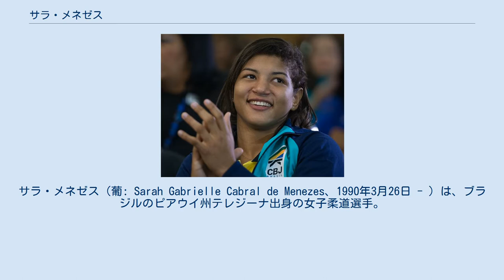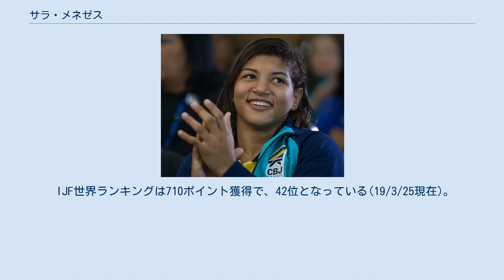サラ・メネゼス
サラ・メネゼス（葡: Sarah Gabrielle Cabral de Menezes、1990年3月26日 - ）は、ブラジルのピアウイ州テレジーナ出身の女子柔道選手。
サラ・メネセスとも表記される。
 9歳の時に柔道を始める。
2006年16歳でブラジルの国内大会で優勝した。
18歳の時に2008年北京オリンピックに出場したが、初戦でハンガリーのチェルノビツキ・エーヴァの前に敗れた。
2008年、09年の世界ジュニア柔道選手権大会を連覇、（2009年の世界ジュニア決勝で日本の遠藤宏美を破った。）2010年以降、国際大会での表彰台の常連となっていた。
 2010年の世界選手権では準決勝で日本の福見友子に0-3の判定で敗れるが、3位決定戦でフランスのフレデリク・ジョシネに一本勝ちで下して3位となった。
2011年の世界選手権では準決勝で日本の浅見八瑠奈の小内刈で一本負けを喫するが、3位決定戦では前年に続いてジョシネに一本勝ちして3位となった。
 2012年7月のロンドンオリンピックでは、決勝で北京オリンピック優勝・ヨーロッパ柔道選手権大会の8回の覇者でもあるルーマニアのアリナ・ドゥミトルと対戦して技ありで破り、金メダルを獲得した。
この金メダルはブラジル女子柔道での初めてのオリンピック金メダルで、また1992年バルセロナオリンピックでの男子65kg級で優勝したロジェリオ・サンパイオ以来、20年ぶりのブラジル柔道の金メダリストとなった。
 2013年8月に地元リオデジャネイロで開催された世界選手権では、準決勝でモンゴルのムンフバット・ウランツェツェグと対戦して敗れ3位となった。
2014年と2015年の世界選手権では初戦で敗れた。
2016年のパンナム選手権では優勝したが、ワールドマスターズでは決勝で日本の近藤亜美の縦四方固で敗れた。
地元で開かれたリオデジャネイロオリンピックでは準々決勝でキューバのダヤリス・メストレ・アルバレスに敗れると、敗者復活戦でもムンフバットに敗れて7位に終わり、オリンピック連覇はならなかった。
しかし、その後階級を52kg級に上げると2017年のグランプリ・カンクンで3位となるも、世界選手権では初戦で日本の志々目愛の内股で敗れた。
以降は再び階級を48kg級に戻した。
2019年からは再び階級を52㎏級に上げて、パンナム選手権で3位になった。
 IJF世界ランキングは710ポイント獲得で、42位となっている(19/3/25現在)。
 48㎏級での戦績 48㎏級での戦績 52㎏級での戦績 (出典、JudoInside.com)。